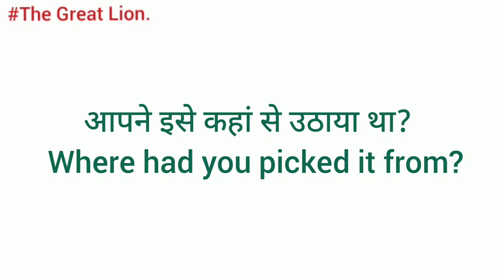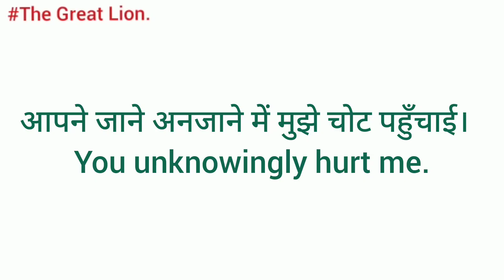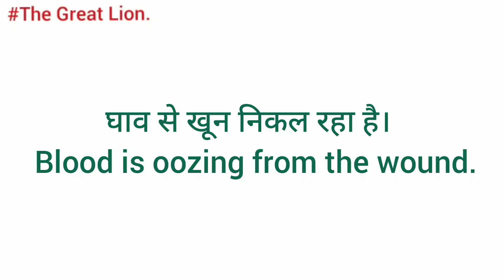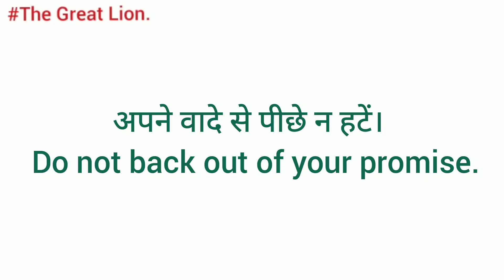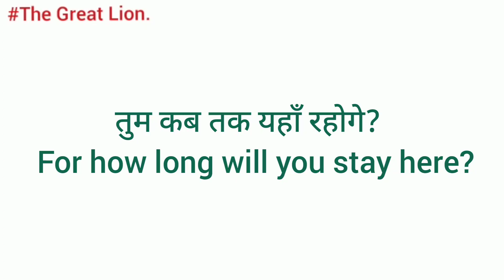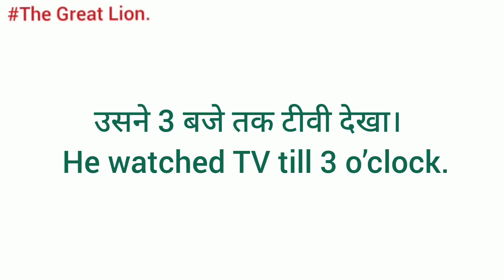Listen and practice/Daily use English sentences/The Great Lion.